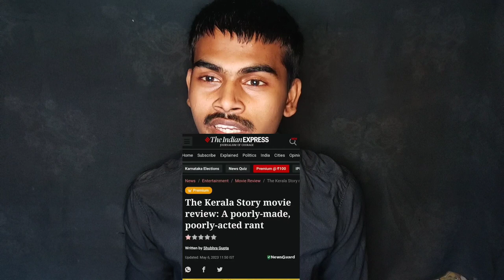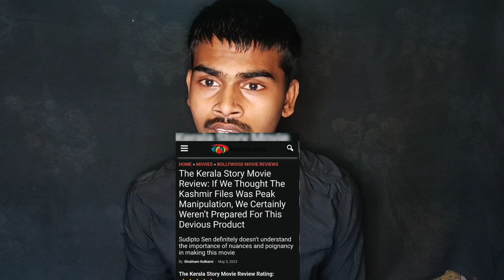The Kerala Story Movie Dekh Kar Ro Padi Public😭 | Public Reaction On Kerala Story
Credit
Channel Name :- Kanpur Public Movie Review

Tags ..